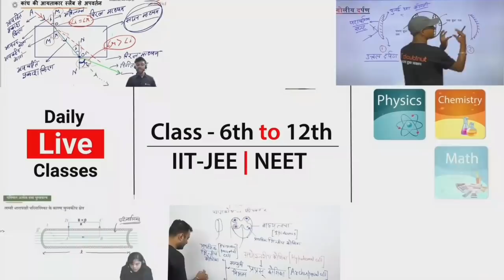Make Finger Sleeves at Home Only 1 Rupees || How to Make Finger Sleeves For Free Fire & Pubg Gaming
More Features :
1) Saari important books milengi solved video solutions ke saath
2) Previous year papers, Important PDFs, Question Bank
3) Crash Course, Mock Tests, Quiz
4) India's biggest student's community
& much more

3 Crore se zyada bachho ka bharosa!!"

Make Finger Sleeves at Home Only 1 Rupees || How to Make Finger Sleeves For Free Fire Gaming

About Video=Video is about Free fire Gaming that How to make Finger Sleeves at Home Only 1 rupees with gloves it Helps you for better gaming Performance and more one tap headshot so please share with your friends

____________ GO_&_SUBSCRIBE_______________

🎯My Device:-

💧Ram=6GB
💧Rom=64GB
💧Gaming Performance- Not So Good

🎯GAME IMFORMATION:

 💧Guild ID=71903109